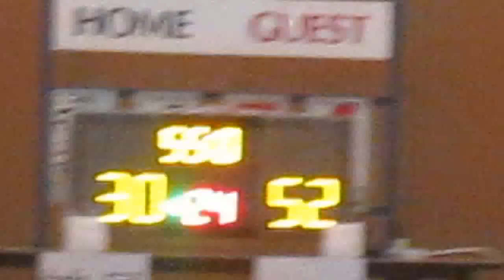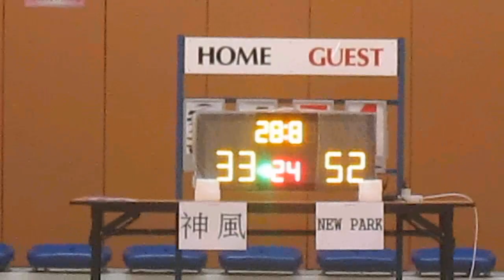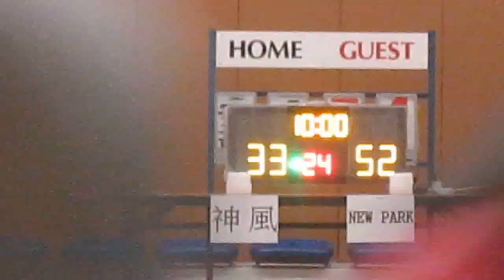RBLHK170115 DIVINEWIND vs NEW PARK chunk 4